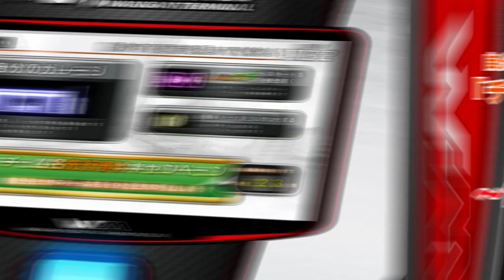「湾岸ミッドナイト マキシマムチューン」 キャンペーンムービー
『 湾岸ミッドナイト　マキシマムチューン４』　「チーム名先行予約キャンペーン」ムービーです。